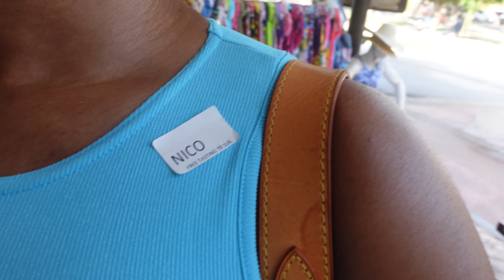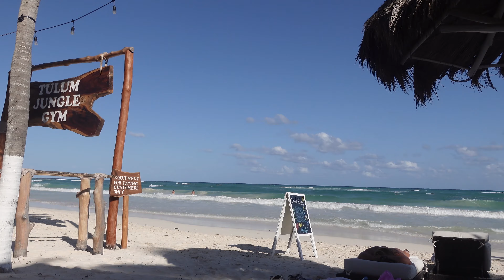CANCUN & TULUM VLOG | GIRLS TRIP 2022 | HIP HOP BOAT PARTY, HAVEN RIVIERA AND BEACH CLUBS!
2 week trip to Mexico with the girls! We had the best time and I'll link all our locations down below.